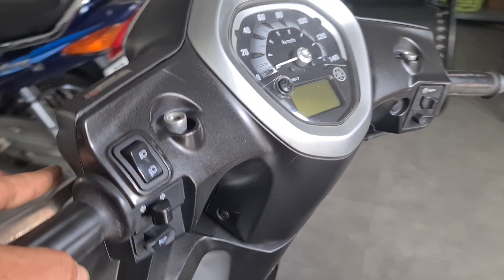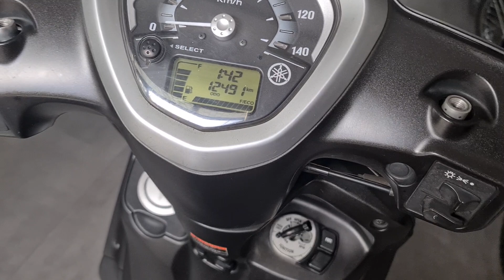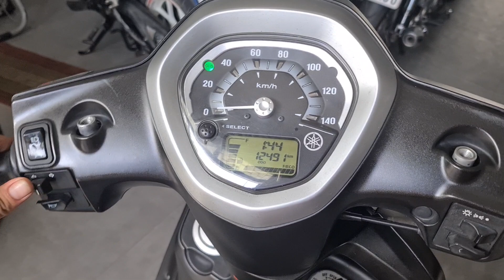Grande xe zin đẹp, dòng xe tiếc kiệm xăng giá tốt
Đ/C:1027 Mạc Cửu phường Vĩnh Quang Rạch Giá kiên giang
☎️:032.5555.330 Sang